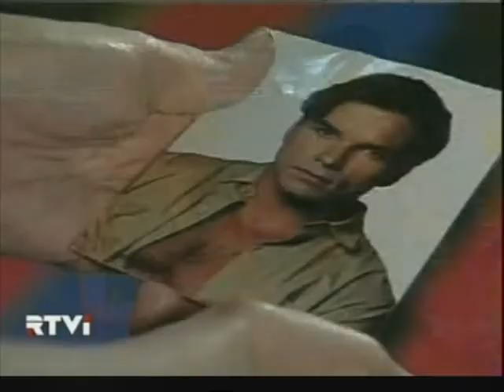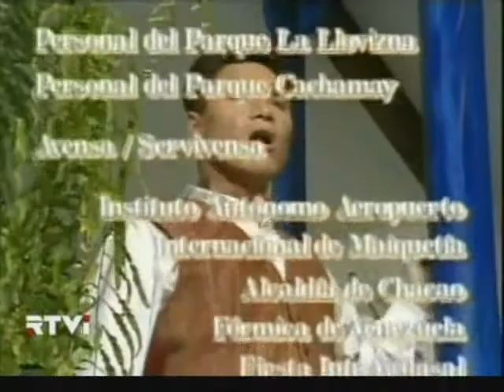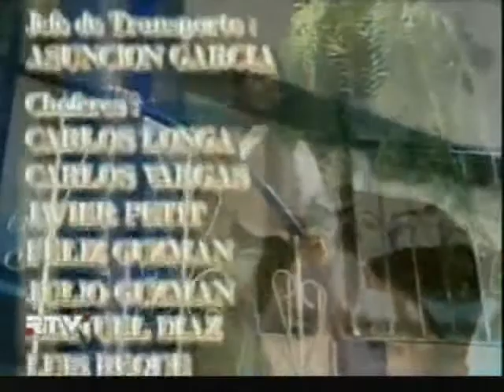Llovizna ep.143 (russian audio)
Llovizna   (episode 143)
Latino-American show
It is so hard to find it online to watch, but here it is :)))